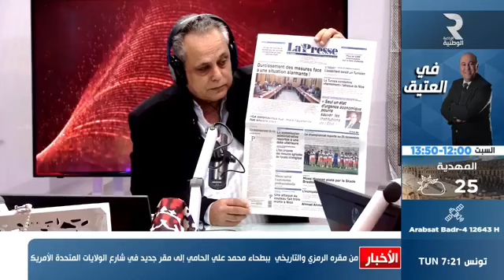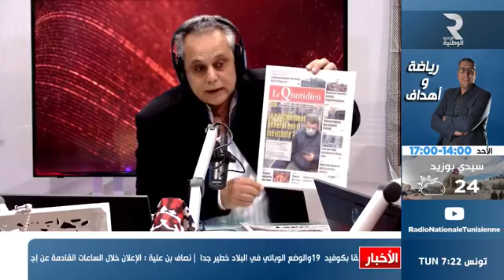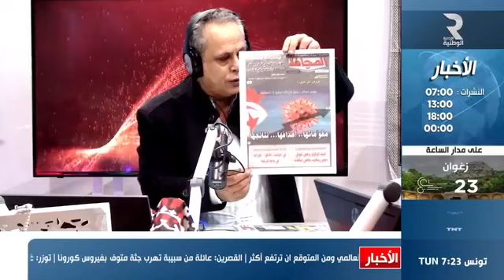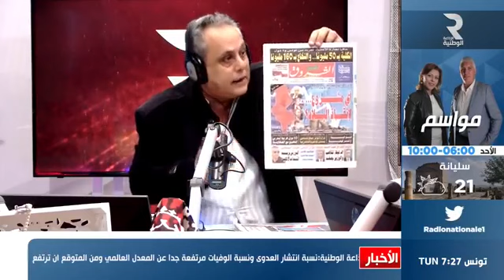جرائد اليوم مع حاتم بن عمارة الاذاعة الوطنية التونسية 30/10/2020